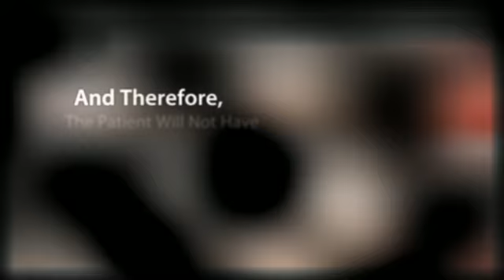Is Zapper A Good Herpes Treatment?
To know more about the best herpes treatment